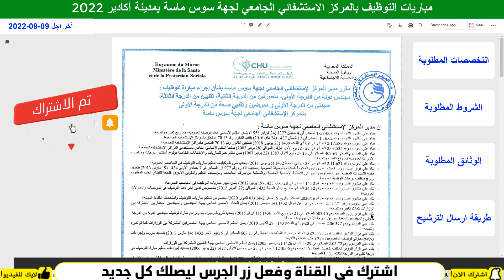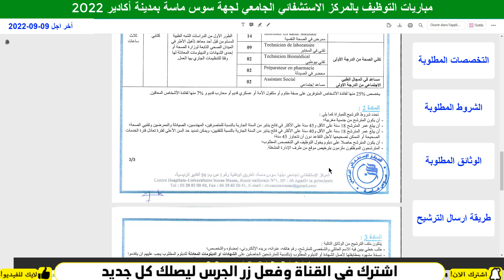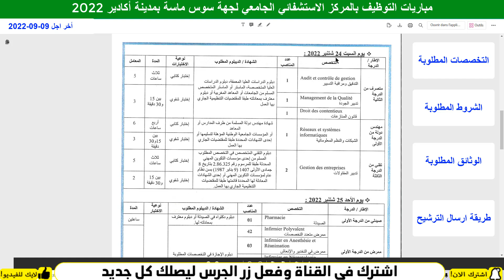مباراة توظيف 85 منصب بالمركز الاستشفائي الجامعي لجهة سوس ماسة 2022-2023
تودع ملفات الترشيح مباشرة بالمقر الحالي  للمركز الاستشفائي الجامعي لجهة سوس ماسة الكائن بالمعهد العالي للمهن التمريضية وتقنيات الصحة، أو ترسل عبر البريد إلى: ص ب 56 أكادير الرئيسية، وذلك قبل الساعة الرابعة والنصف بعد الزوال من يوم الجمعة 09 شتنبر 2022 كآخر أجل لإيداع الترشيحات؛
👇شاهد المزيد من اعلانات العمل👇
فرصة دهبية لاكثر من مليون عقد عمل بالمانيا 🇩🇪  فرصة العمر لكل من يبحت عن فرصة عمل
recrutement.gr.ma
فرص_عمل_سائقين اليوم
CONCOURS MAROC
مباريات التوظيف
الوظيفة
CONCOURS MAROC
CONCOURS IRAT
مباريات التوظيف
الوظيفة
عروض العمل
ابحث عن عمل عبر الانترنت
وظائف سائقين
عمل
مشاريع مربحة من البيت,
9 مشاريع مربحة,